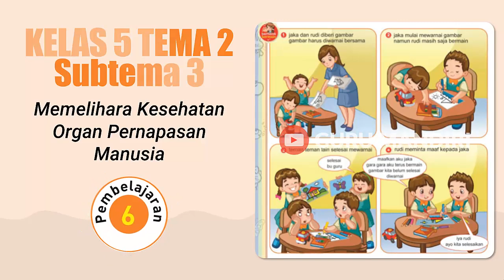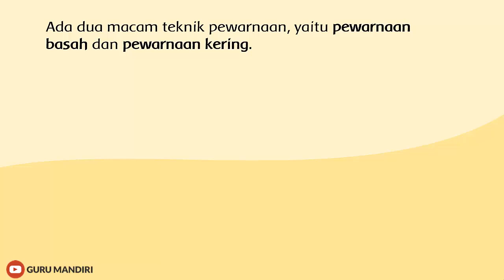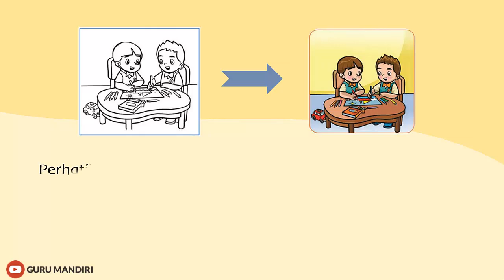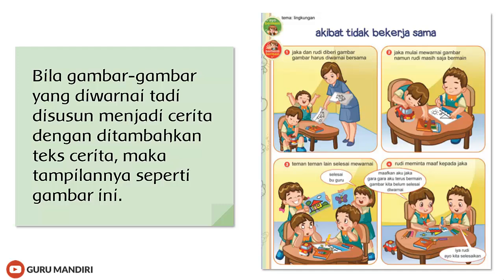Kelas 5 Tema 2 Subtema 3 Pembelajaran 6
Berikut ini Video Pembelajaran Tematik Kelas 5 Tema 2 Subtema 3 Pembelajaran 6. Materi BDR / PJJ online pada video ini disarikan dari "Buku Tematik Terpadu Kurikulum 2013" Untuk SD/MI Kelas V terbitan Kemendikbud. Link video lainnya bisa dicek dibawah ya..

LINK VIDEO KELAS 5 TEMA 2 SUBTEMA 3

Semoga bermanfaat.